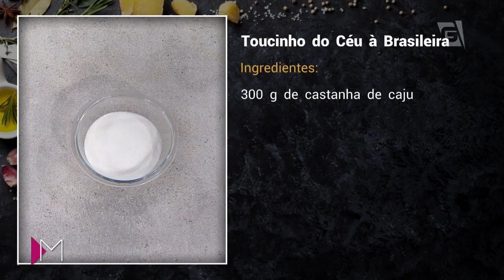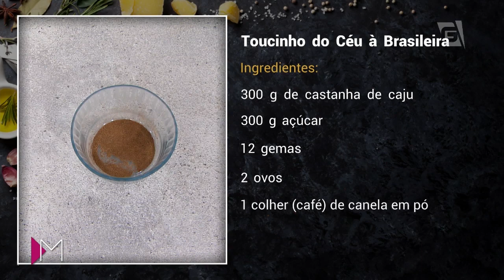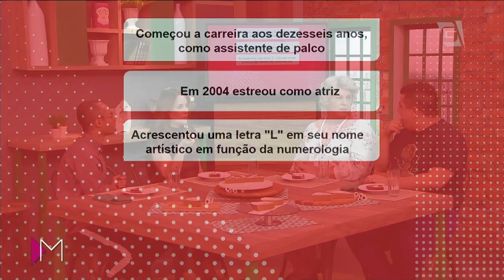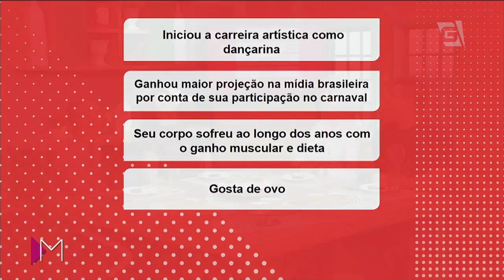Toucinho de Céu - Mulheres (20/06/2019)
Só pode ter sido um anjo do céu que trouxe essa sobremesa pra mim!